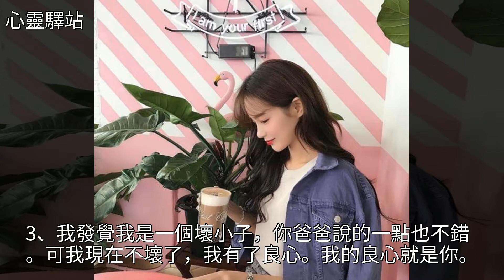王小波15句超甜情話，真正的戀愛高手也無法抵擋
王小波15句超甜情話，真正的戀愛高手也無法抵擋王小波15句超甜情話，真正的戀愛高手也無法抵擋王小波 情感 美文